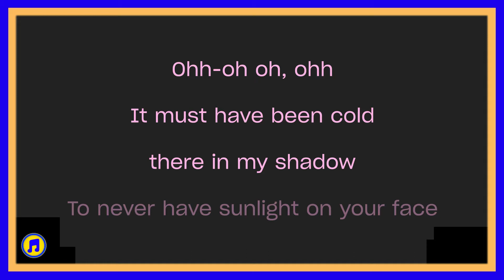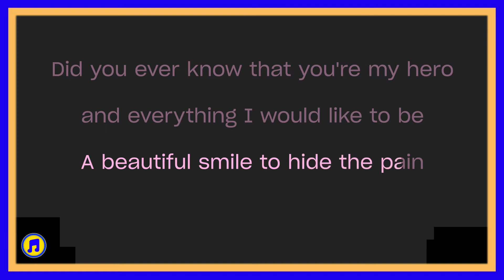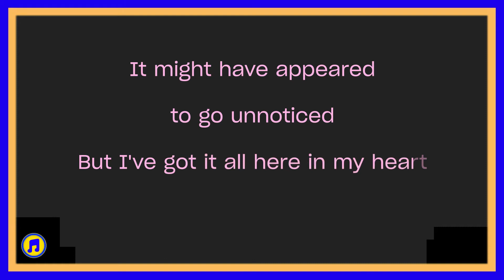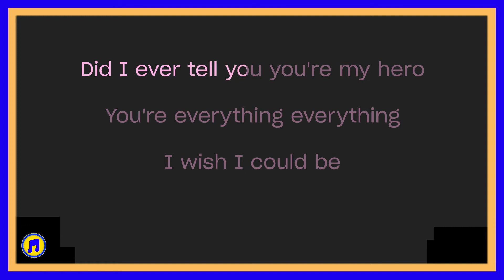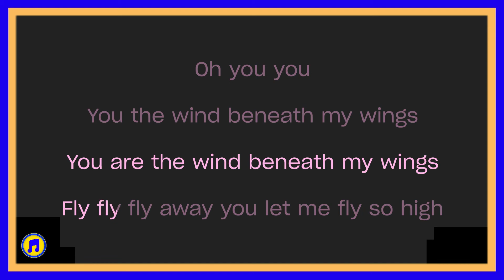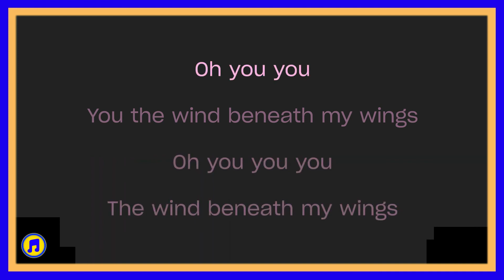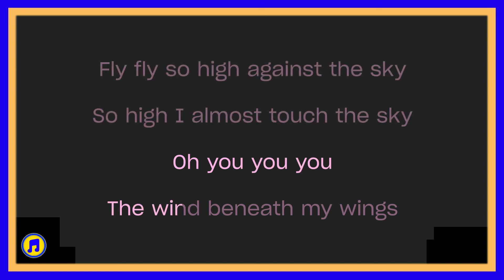Wind Beneath My Wings Karaoke | Wind Beneath My Wings Karaoke version | Wind Beneath My Wings lyrics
Wind Beneath My Wings Karaoke | Wind Beneath My Wings Karaoke version | Wind Beneath My Wings lyrics | BEST KARAOKE